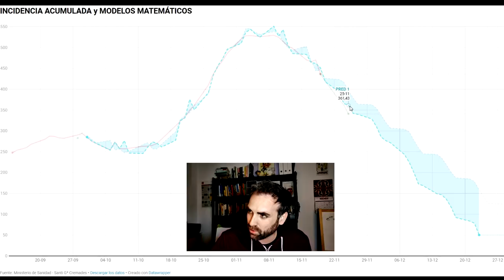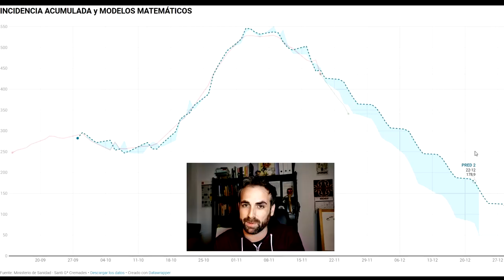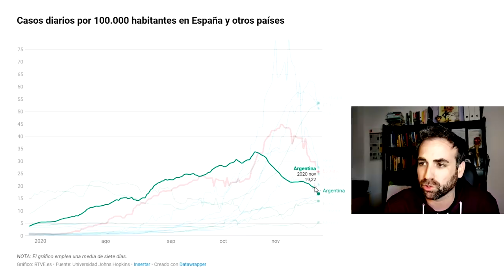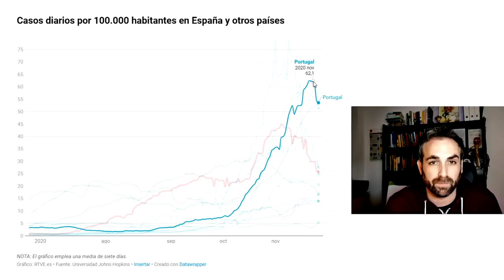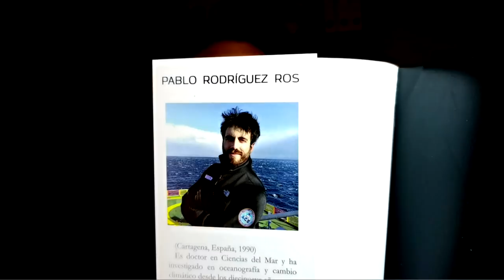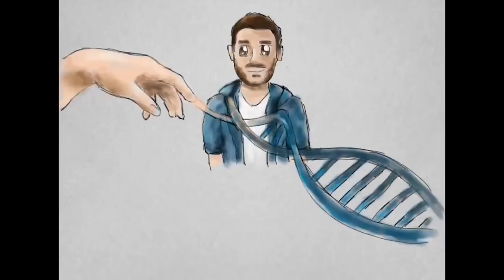25/11/20 | OPTIMISMO, PERO NO MUCHO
Hay cierto negacionismo entorno a los datos COVID, es razonable dudar, pero tenemos una muestra significativa de datos y nos dan una gran cantidad de información. Vemos que la curva de Incidencia Acumulada está bajando más rápido en España de lo que se esperaba, sigamos así. Pero ojo con la Navidad...

Dejo aquí links de todo lo hablado:
Hoy colabo con @dateunvlog, un amigo físico que está empezando en esto del Youtube ;) ;)